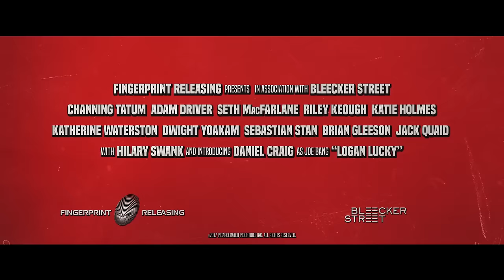Logan Lucky Trailer #1 (2017) | Movieclips Trailers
Logan Lucky Trailer #1 (2017): Check out the new trailer starring  Katherine Waterston, Seth MacFarlane, and Channing Tatum! Be the first to watch, comment, and share trailers and movie teasers/clips dropping soon @MovieclipsTrailers.

Two brothers attempt to pull off a heist during a NASCAR race in North Carolina.